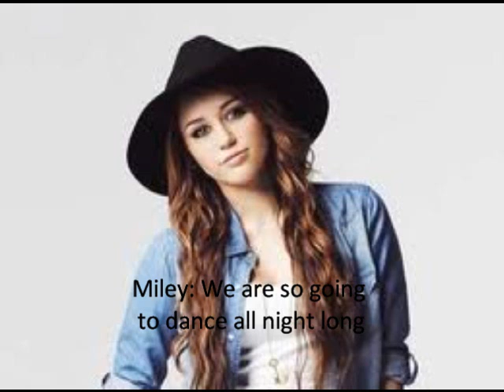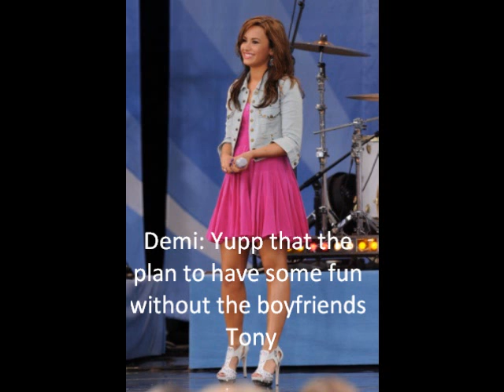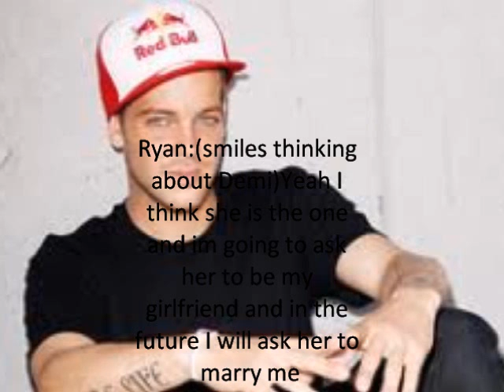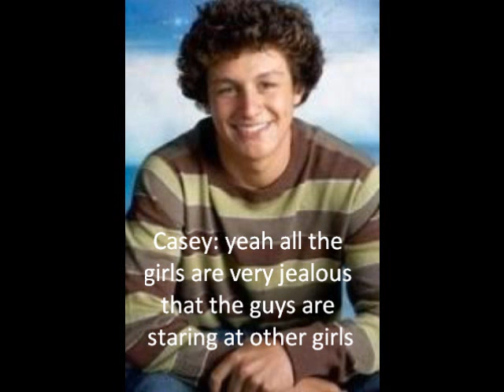Remi Love Story: I fell in love with a skater Episode: 7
About Lova and Friendship